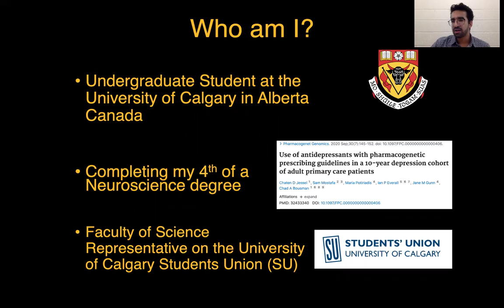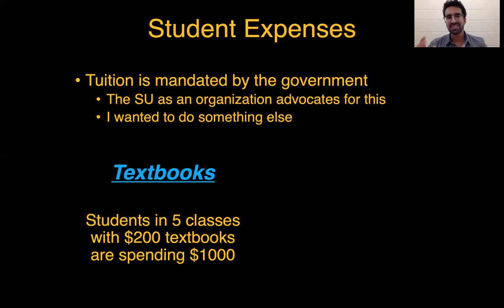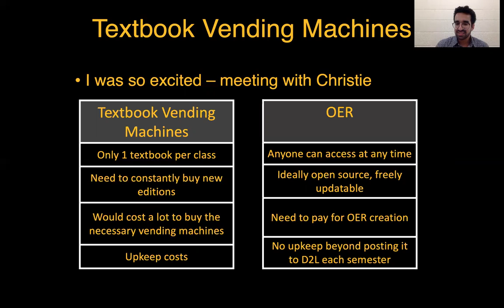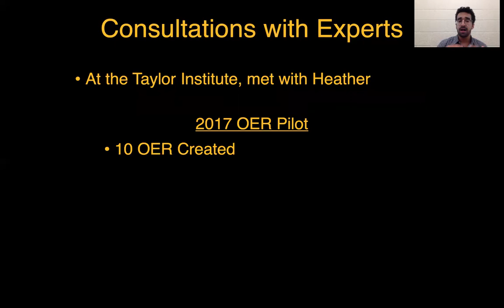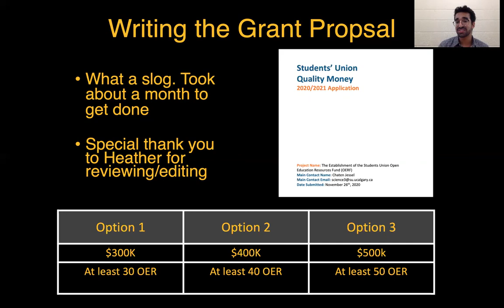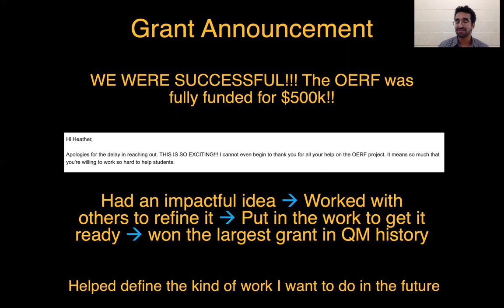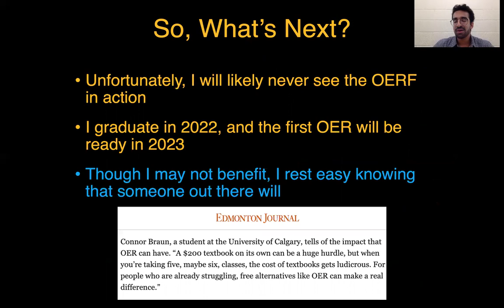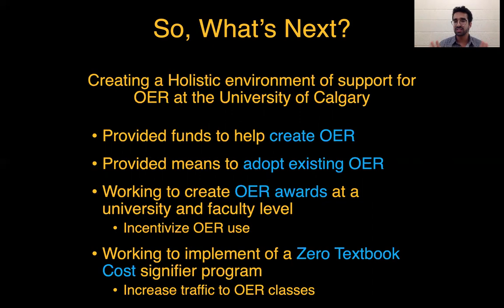Student Champion: Creating a $500k OER Initiative - OpenEd21 Global Conference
I always knew that I wanted to make an impact towards tackling some of the big challenges that students in higher education face. One such challenge is educational affordability. Increasing tuition costs across Canada and the world are making school less realistic for droves of students. Hard working and gifted people are being put in positions where they have to choose between getting their degrees and putting food on the table. This is heartbreaking and unacceptable, so I wanted to try and do something about it.

Learning about Open Education Resources (OER) and the pervasive benefits they can have for both pedagogy and affordability, I knew promoting their use would be an amazing way to make post-secondary accessible to more students. In discussions with various stakeholders at my university, I came to understand that one of the biggest hurdles in increasing OER use was lack of funds. Unfortunately, OER creation does not tend to be incentivized by post-secondary institutions and as such there may be low levels of engagement.

Reflecting deeply on this hurdle, I worked collaboratively with numerous stakeholders at my institution including our Library and Teaching & Learning Institute to develop an innovative solution titled the Open Education Resource Fund (OERF). The purpose OERF is to make funding available in the form of grants that educators could apply for to create new OER, adapt of existing OER, or peer review existing OER.

From this idea, a comprehensive grant application was created and submitted to a granting program offered by our institution to help students pursue their novel solutions to problems on campus. Incredibly, we were successful in receiving $500,000.00 towards the creation of the OERF, which provides enough money to create at least 50 OER projects over the next 5 years.

After participating in this session, attendees will be able to:
Understand the student perspective of OER advocacy
Become aware of the innovative ways students are pushing for increased uptake of OER
Learn how much of an impact Open Ed/OER can have for students
Discover the potential for student involvement in the Open Ed